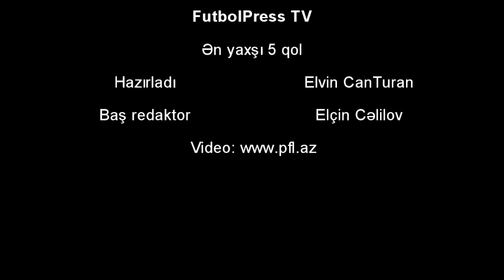FutbolPress TV: 4-cü tur - Ən yaxşı 5 qol - TPL (2013/2014)